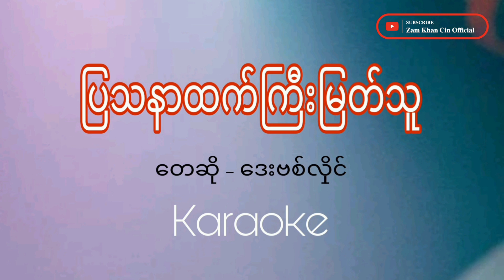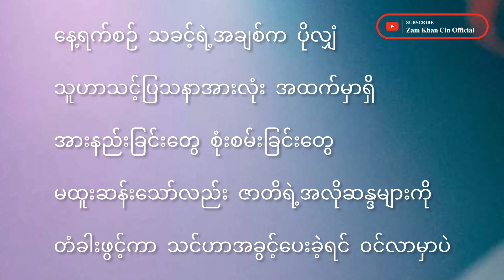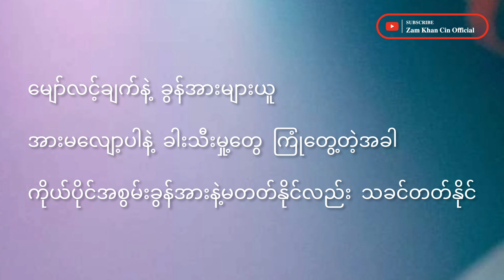David Lai - ပြသနာထက်ကြီးမြတ်သူ - Myanmar Gospel Song Official